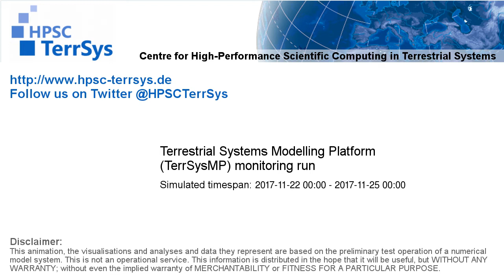TerrSysMP monitoring run 2017-11-22 - cloud cover - Europe (72h)